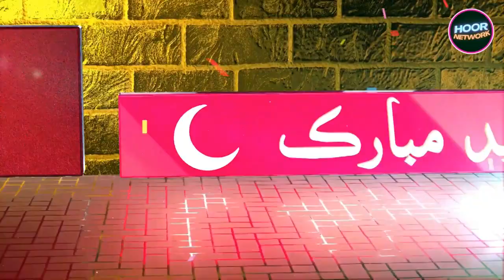Eid Mubarak Beautiful Message Ajmal Raza Qadri New Bayan 2023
About this Video:
In this video you will watch&Learn Bayan about 12 Rabi Ul Awal . Inshallah.

About Our Tafseer Program:
Hoor Network Started a series
In This Series You will Watch tafseer of Quran and we named this tafseer ul quran. At this time we have made the  Tafseer al-Quran video:
Here Our Some Videos link: